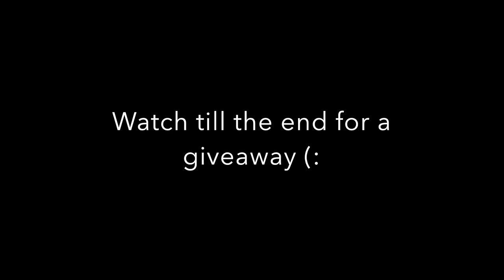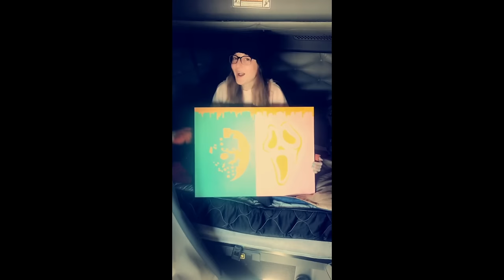Painting On A Semi Truck - Art Vlog #1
THERE'S A GIVEAWAY AT THE END (you can also message me your favorite horror movie on Instagram @amanda.failla to enter!) I will choose a winner at random in a week(:

A special thank you to Tyler Cordy for allowing me to use this song! Please go show both him and this song some love!